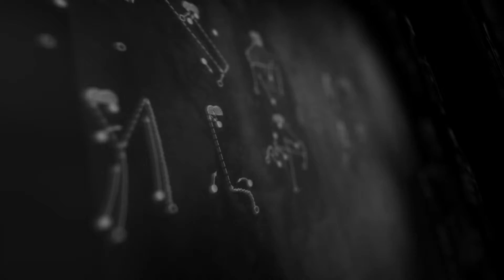Батрак PRO «Спартак»